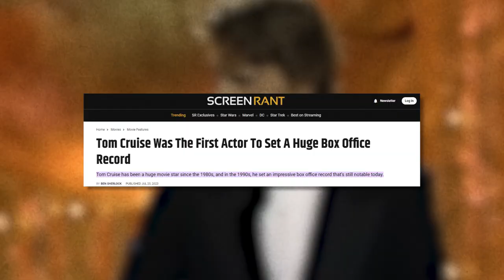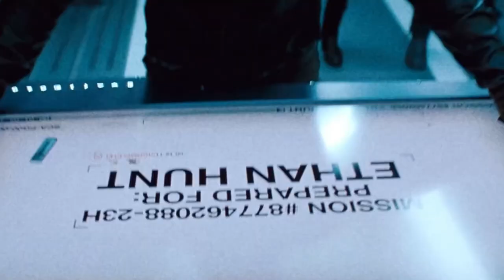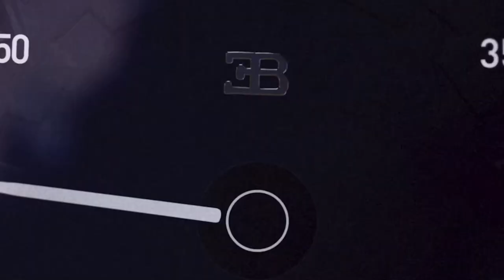Tom Cruise Lifestyle 2024 | Net Worth, Fortune, Car Collection, Mansion...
What's Tom up to in 2024? Has Tom Cruise ever gotten tired of being, well, Tom Cruise? And is his mansion so big that he needs GPS just to find the bathroom? How many helicopters does he own now? And, of course, is he still searching for the Fountain of Youth? Well, folks, you're in for a treat because we've got all the deets. So grab your popcorn, and let's embark on this epic journey.